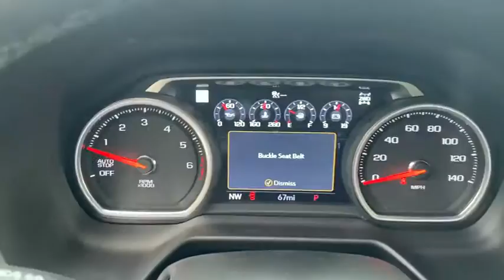2021 Chevrolet Tahoe Branson, Forsythe, Ozark, Kimberling City, Harrison, MO 147705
Black New 2021 Chevrolet Tahoe available in Branson, Missouri at Pinegar Chevy Buick GMC Branson. Servicing the Forsythe, Ozark, Kimberling City, Harrison, MO area.
2021 Chevrolet Tahoe High Country - Stock#: 147705 - VIN#: 1GNSKTKL8MR147705